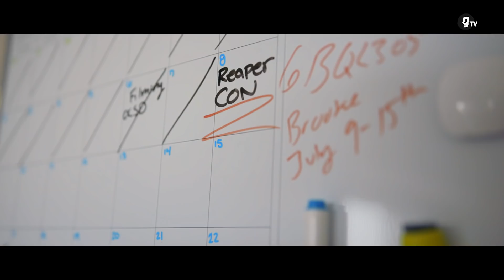Reaper Lords, GTA's First Motorcycle Club - STORIES - gTV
Be in the top 1% - That's the only chance you have to join the most exclusive motorcycle club in Grand Theft Auto Online. Take a ride with the Reaper Lords and learn about their incredible journey from an online squad to a real-life M.C.

Follow gTV on Social Media!